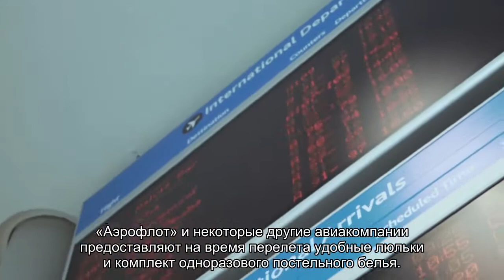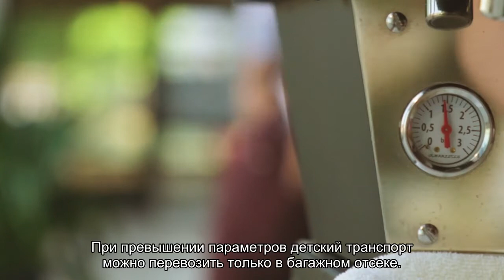Какую коляску можно брать в перелет: правила для путешествия в самолете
Какую коляску взять в самолет: правила, советы и нюансы путешествия с детьми и коляской